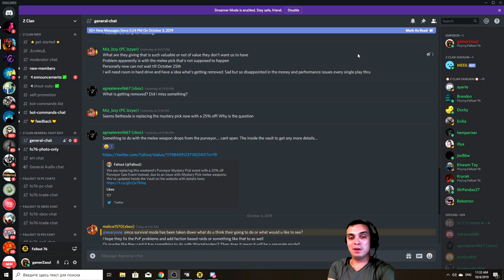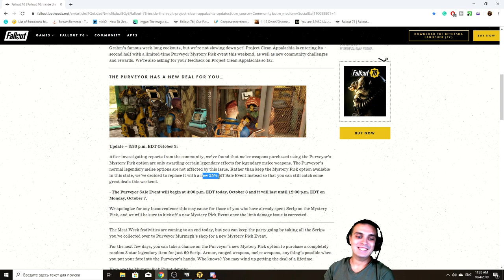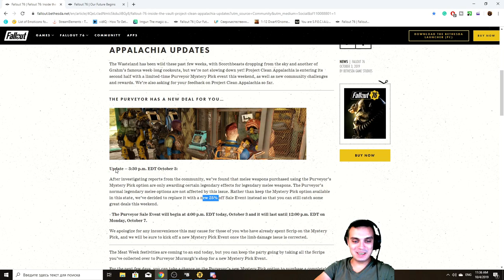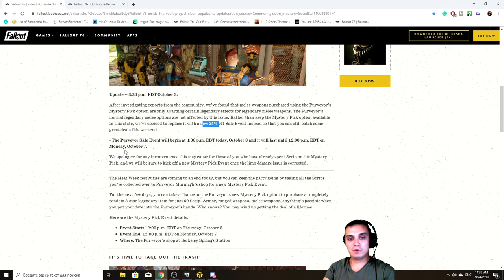Fallout 76 Cancelled Mystery Pick Event and Replaced with 25% Discount Event